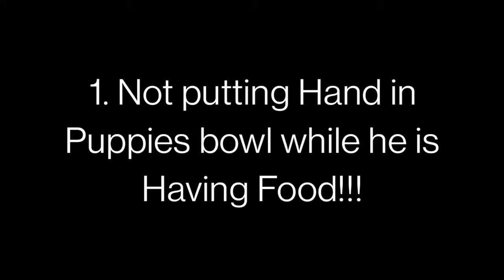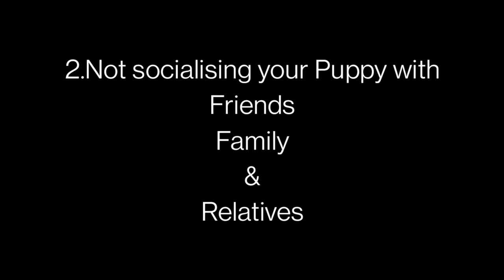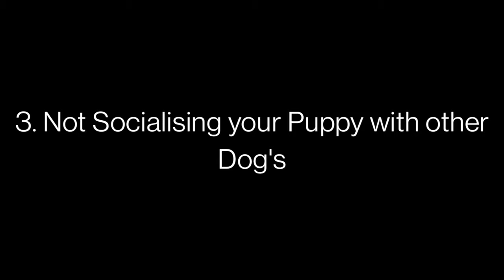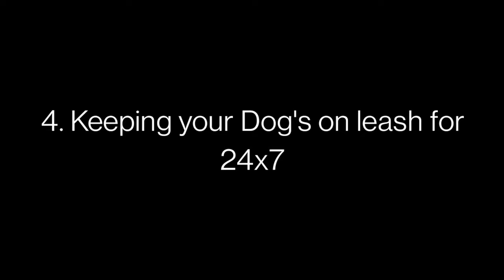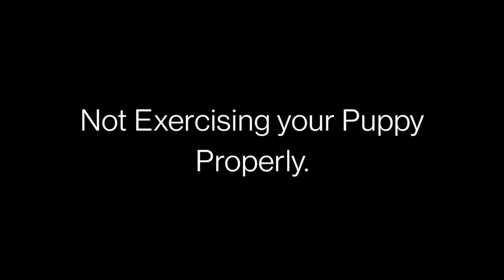Things Causing Aggression in Rottweilers & other Dog Breeds.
I hope you Guys Liked my Above video

comment down your thoughts and share it with your to friends and family